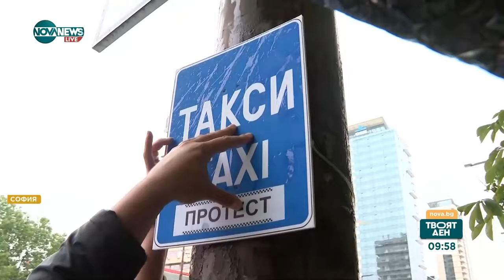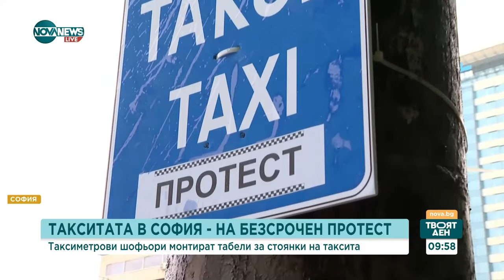Таксиметрови шофьори в София започват безсрочен протест - Твоят ден (20.05.2024)